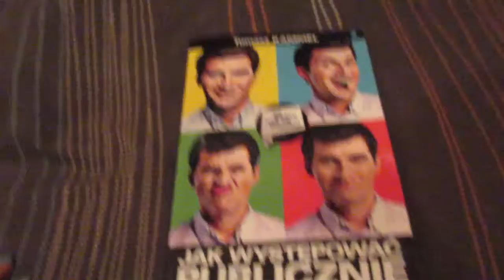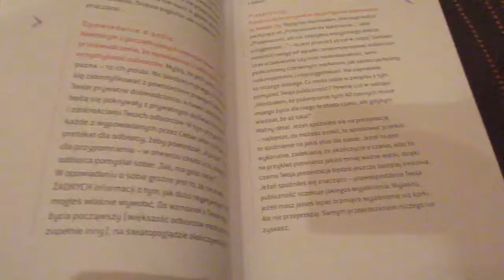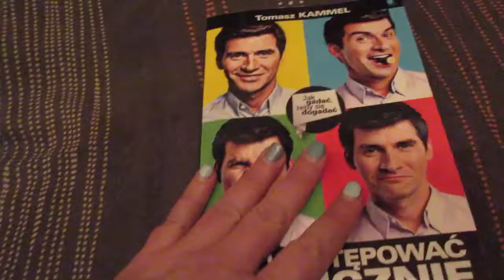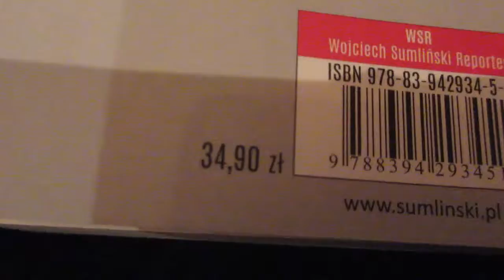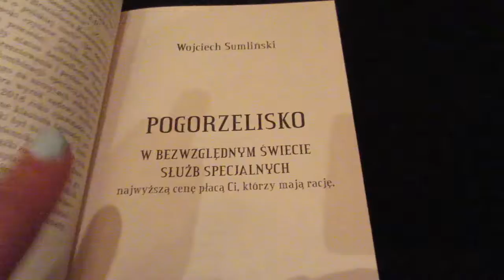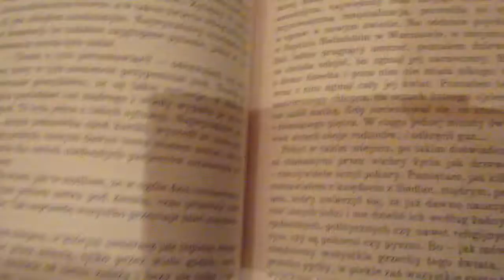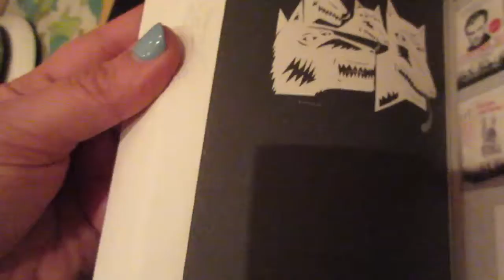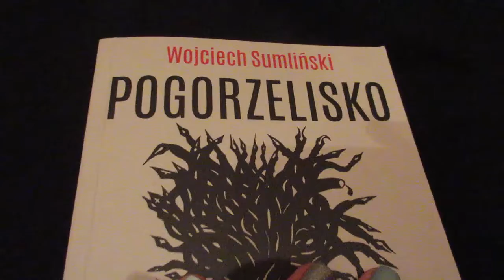723=Porównanie książek:" Pogorzelisko" i "Kammel".